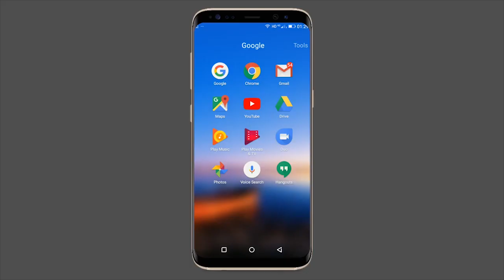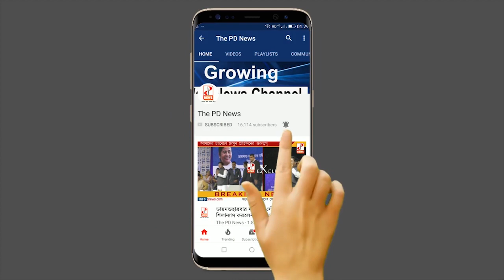বকখালি যাওয়ার হাতানিয়া দোয়ানিয়া সেতু উদ্বোধন।কোন গাড়ি চলবে এখন? দেখে নিন- The PD News